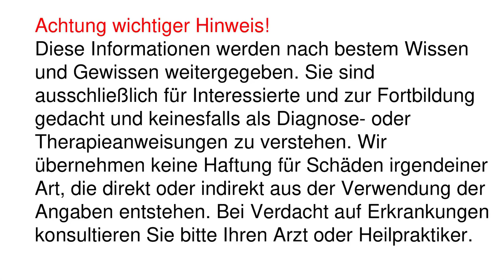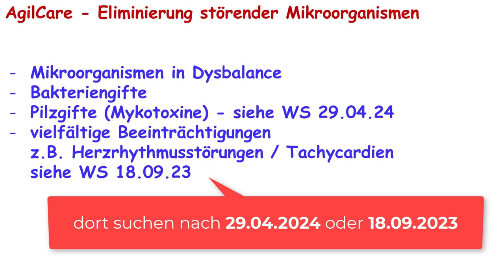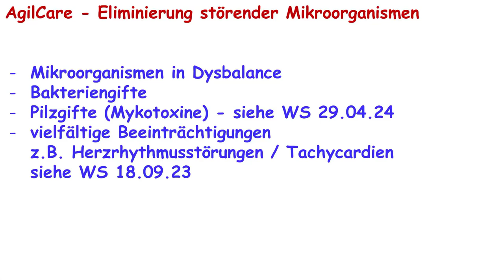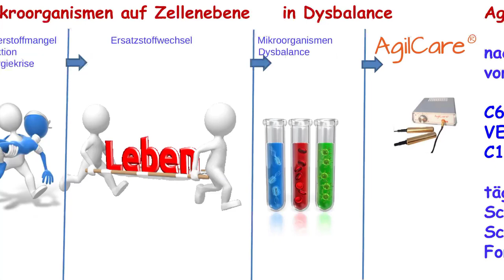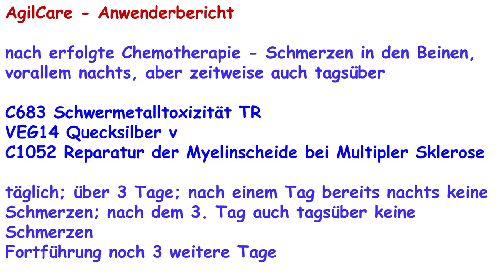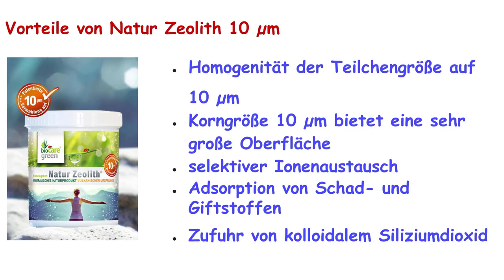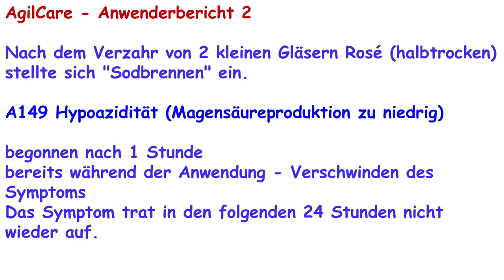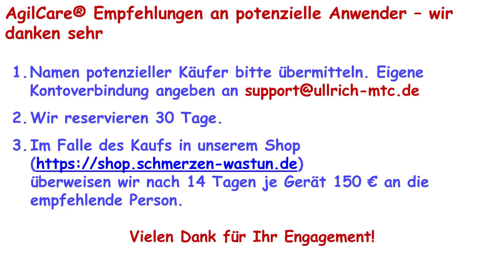AgilCare Präsentation 2406-4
AgilCare kann in vielen Lebenssituationen helfen. Es ist im Trend, durch Selbstanwendungen die Lebensqualität zu verbessern.